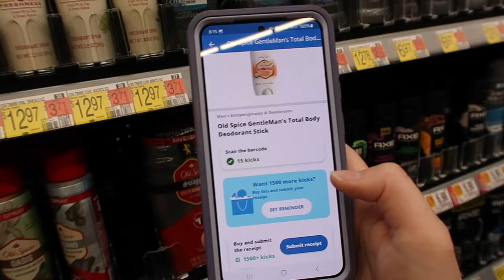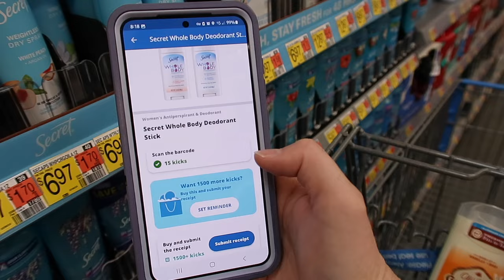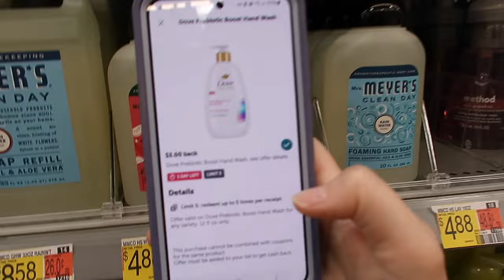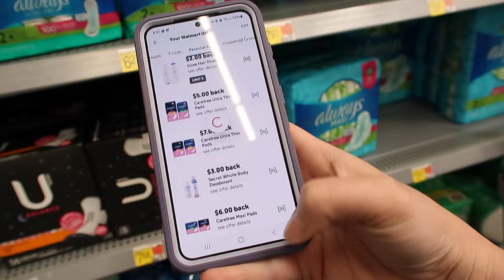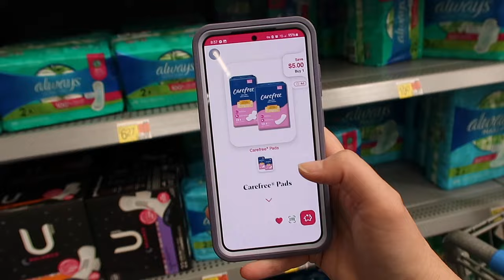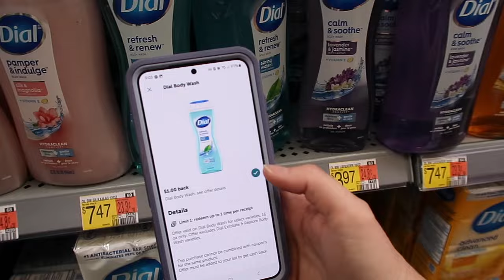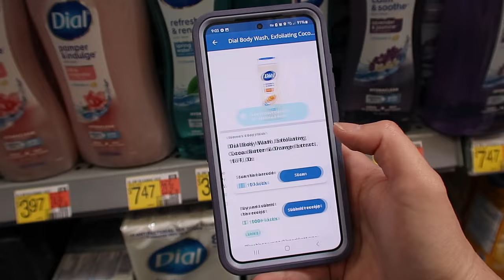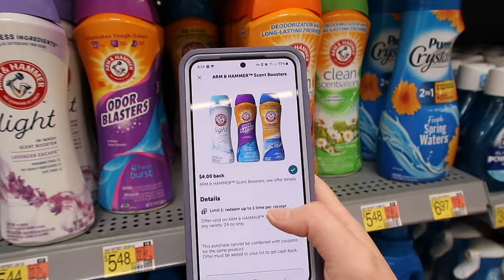Walmart Couponing Haul | 11 Ibotta Rebates || All Digital Deals June 19th 2024 || SAVED Over $83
FREE Rock Star $5 Rebate

Box Tops Scan your Receipts for Box Tops Points that go towards your local school. Use My Referral and Get 25 Bonus Box Tops when you scan your 1st Receipt

-What Printer Do I Use?